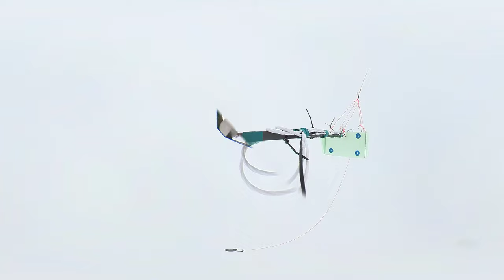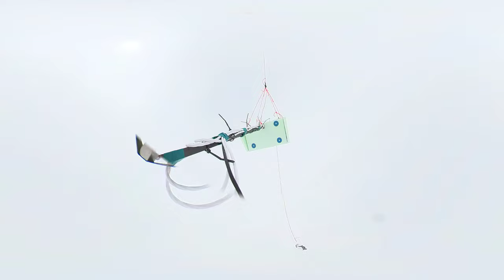BUBBLE 4 - stratospheric balloon flight to 32 km - full flight 360° video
In July 2022, we launched the fourth flight of our high-altitude balloon project, BUBBLE 4. This time it was a collaboration with the Institute of Space Systems and we flew some temperature sensors.

This launch was a special one because our ballon didn't burst as expected. This was probably caused by a small hole in the balloon.  After reaching a maximum altitude of 31832 m, the gondola slowly descendent with the partly filled balloon.

00:00:00 - Lift-off
00:01:00 - Ascent
00:28:00 - Ascent (height 10km)
01:07:00 - Ascent (height 20km)
01:39:00 - Ascent (height 30km)
01:50:00 - Maximum altitude
01:55:00 - Descend
02:49:00 - Descend (height 20km)
03:48:00 - Descend (height 10km)
04:39:00 - Landing